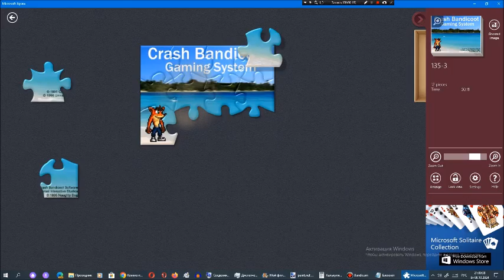Киберпазлы от Арсения Иванова. Глава 135. Часть 3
135-ая глава рубрики "Киберпазлы от Арсения Иванова":
Часть 1. AndreyNikolaevWare 4 (было)
Часть 2. Mandrake Gaming System 4 (было)
Часть 3. Crash Bandicoot GS (было)
Часть 4. Mike Wazowski GS (10 октября 2024 года)
Часть 5. Kung-Fu Panda GS (11 октября 2024 года)
Часть 6. Oceania GS-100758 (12 октября 2024 года)
Часть 7. MBGS (13 октября 2024 года)
Часть 8. BlueberryGS (14 октября 2024 года)
Часть 9. CoolManGS (15 октября 2024 года)
Часть 10. AM Gaming System (16 октября 2024 года)
Часть 11. Judy Hopps GS (17 октября 2024 года)
Часть 12. Talking Angela GS (18 октября 2024 года)
После 135-ой главы 136-ая глава рубрики "Киберпазлы от Арсения Иванова":
Часть 1. Quantumna (19 октября 2024 года)
Часть 2. Romantica (20 октября 2024 года)
Часть 3. Shqipper (21 октября 2024 года)
Часть 4. Mira (22 октября 2024 года)
Часть 5. Ringo (23 октября 2024 года)
Часть 6. Bubbles System (24 октября 2024 года)
Часть 7. Neon Speedsystem (25 октября 2024 года)
Часть 8. Delta and Nova System (26 октября 2024 года)
После 136-ой главы 137-ая глава рубрики "Киберпазлы от Арсения Иванова":
Часть 1. Концовка Новая студия участника Сентябрь 2018 (27 октября 2024 года)
Часть 2. Концовка Новая студия участника Октябрь 2018 (28 октября 2024 года)
Часть 3. Концовка Новая студия участника Февраль 2019 (29 октября 2024 года)
Часть 4. Концовка Новая студия участника 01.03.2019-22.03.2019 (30 октября 2024 года)
Часть 5. Концовка Новая студия участника 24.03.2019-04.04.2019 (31 октября 2024 года)
Часть 6. Концовка Новая студия участника 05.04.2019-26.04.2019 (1 ноября 2024 года)
Часть 7. Концовка Новая студия участника 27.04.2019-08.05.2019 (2 ноября 2024 года)
Часть 8. Концовка Новая студия участника 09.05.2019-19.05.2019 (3 ноября 2024 года)
Часть 9. Концовка Новая студия участника 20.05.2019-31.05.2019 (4 ноября 2024 года)
Часть 10. Концовка Новая студия участника Июнь, июль 2019 (5 ноября 2024 года)
Часть 11. Концовка Новая студия участника Август, сентябрь 2019 (6 ноября 2024 года)